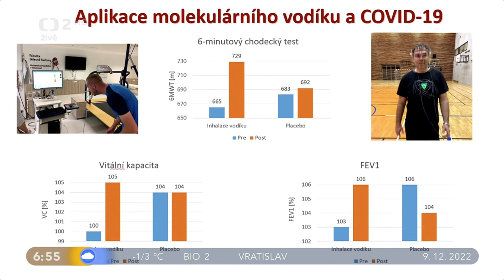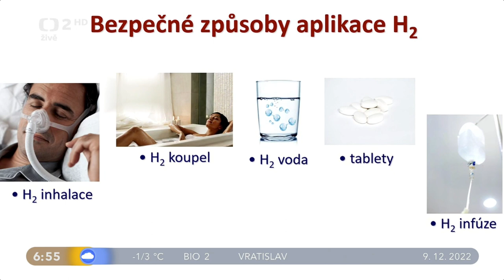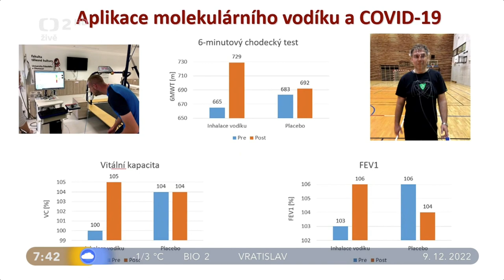doc. PhDr. Michal Botek, Ph.D. - Molekulární Vodík® v ČESKÉ TELEVIZI (DOBRÉ RÁNO)